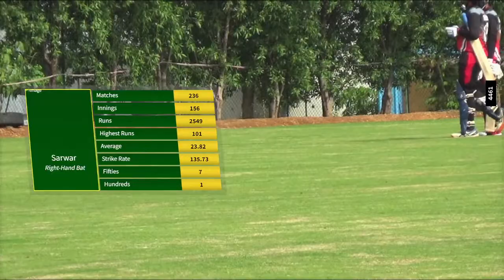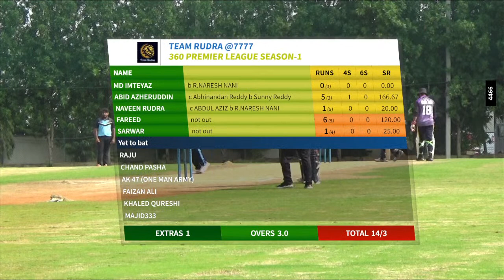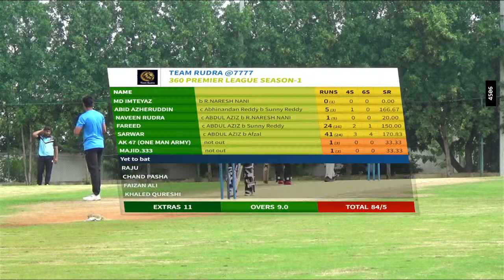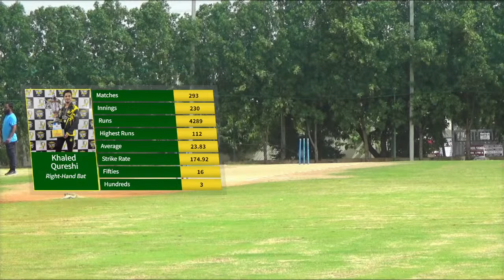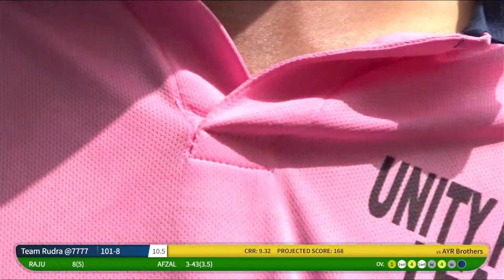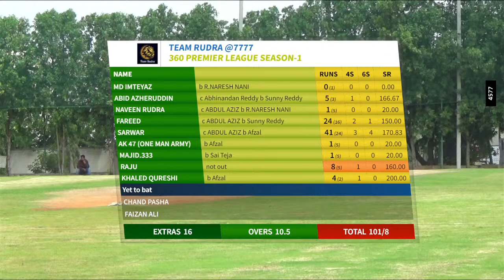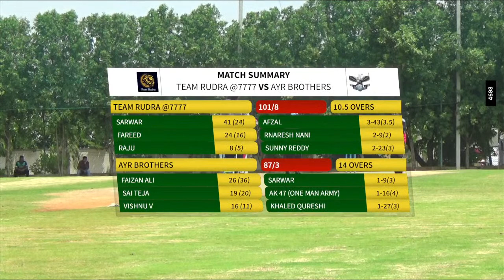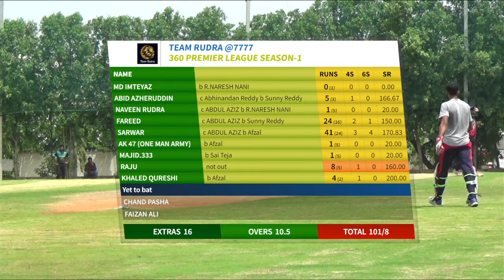AYR Brothers Vs Team Rudra @7777 | 360 Premier League Season 1